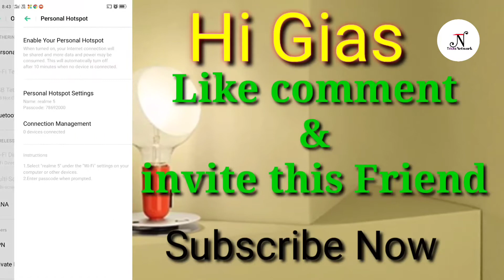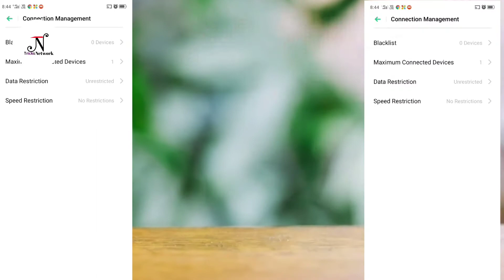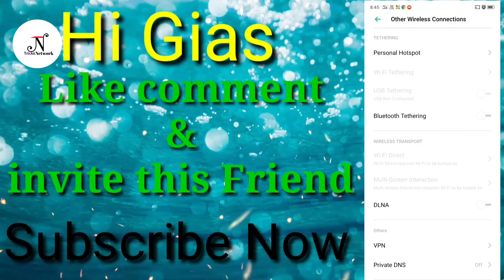How To personal Hotspot Setting | Banglai video | Tricks Network | Surjat Ali?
How to connect Laptop to your mobile hotspot
how to connect laptop to mobile hotspot
How do I connect my computer to my mobile hotspot
How do I connect my personal hotspot to my laptop

gadgetdiary
isparknetwork
enable personal hotspot on iphone 6
enable personal hotspot
enable personal hotspot iOS 8
to enable personal hotspot contact carrier
enable personal hotspot iphone
enable personal hotspot ios
fix personal hotspot
fix personal hotspots
Surjat Ali
Tricks Network

⏰ হেলো বন্ধুরা সবাই কেমন আজকে আবারো আপনাদের কে নতুন কিছু শেখাবো নতুন কিছু যানাবো সো লেষ্ট বিগেন দা সো 👍

🎤  আমার এই চেনেলে নতুন নতুন টিক্স বা টিপ্শ পতিনিহত পেয়ে যাবেন আশা করি আপনি এই চেনেলের সাথেই থাকবেন ।

 🎤  আপনি যোদি এই চেনেলের নতুন নতুন আপডেট গুলো মিস না করতে চান এখনি এই চেনেলে টা Sabscribe করুন? তার পাশে একটা নোটিফিকেশন 🔔বেল দেখতে পাবেন সেই বেল টি বাজিয়ে দিবেন ??? ধন্যবাদ ।